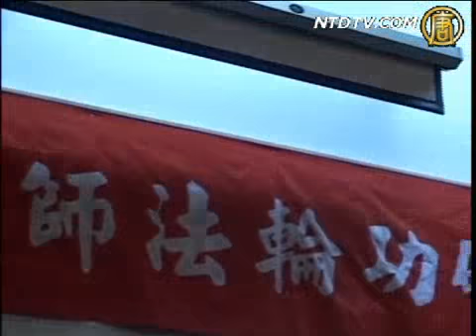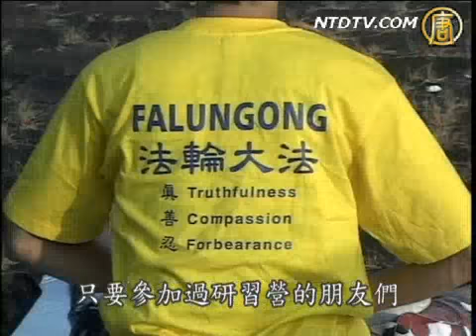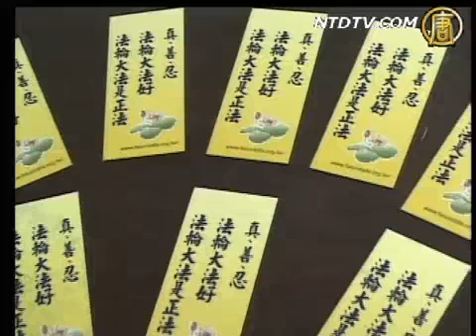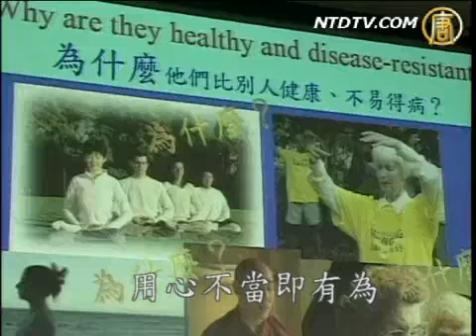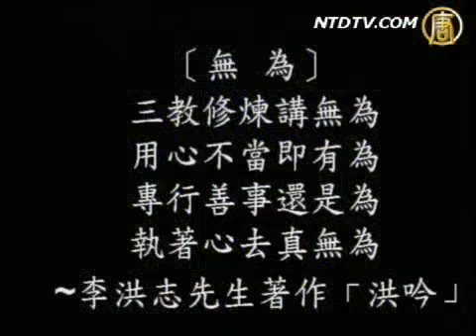專題片：人生叉路口